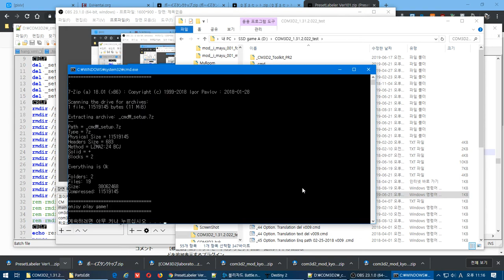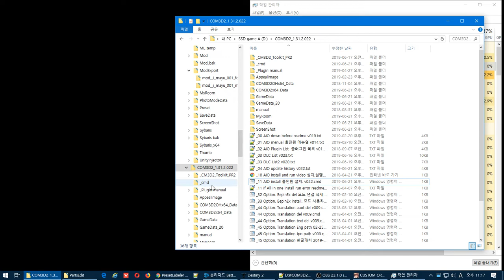COM3D2_1.31.2.022 Vanilla - install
### --- torrent 받을시 체크 해제 해야할것 --- ###
### --- uncheck plese --- ###

    시드가 깨지는 주 원인.
    모드 파일을 공유 안하기에 어차피 대부분 사용 못함.
    COM3D2\PhotoModeData
    COM3D2\SaveData
    COM3D2\MyRoom
    COM3D2\Thumb
    COM3D2\ScreenShot
    COM3D2\Preset

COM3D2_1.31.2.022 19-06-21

    어디까지 했더라...
    아무튼 이번주까지는 다 한거 같음